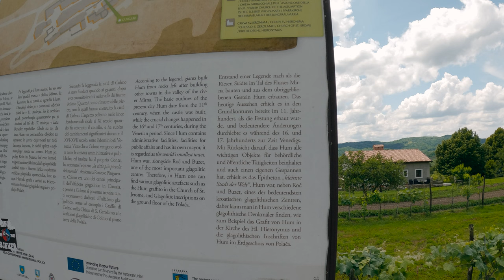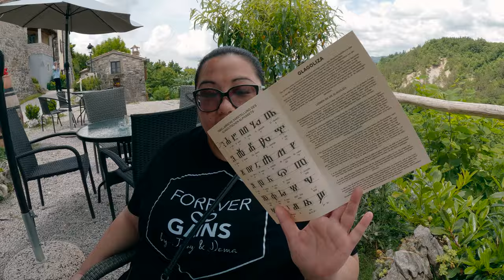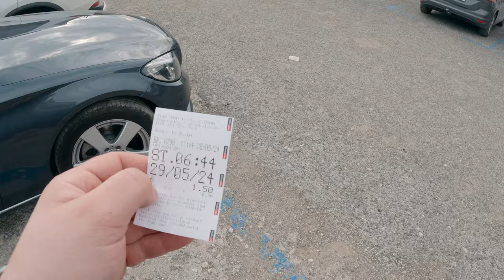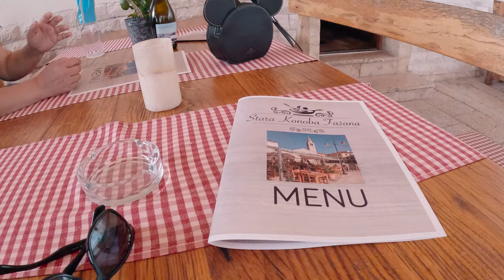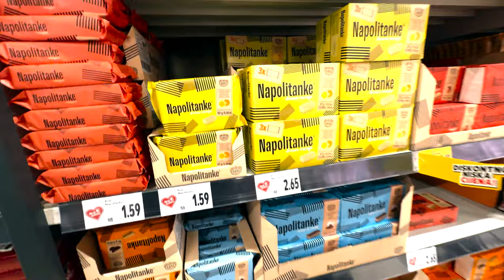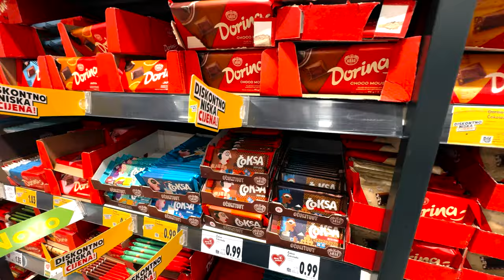Hum - Pazin - Rabac - Fazana | Istrien Roadtrip Croatia 🇭🇷 Teil 4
Weiter geht die grandiose Tour... wir starten in der kleinsten Stadt der Welt, in  Hum und sind von dieser mini mini Stadt mega angetan.
Kommt mit auf die heutige Reise durch vier kleine Ortschaften ❤️